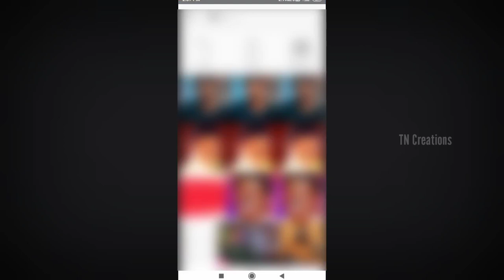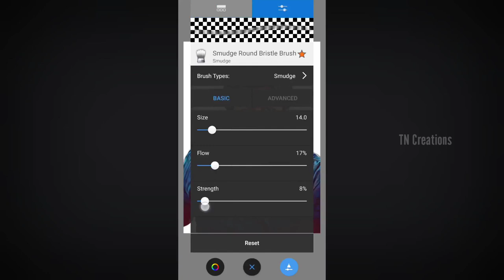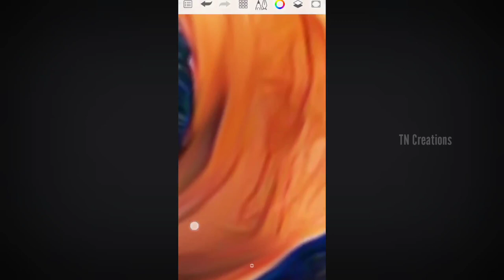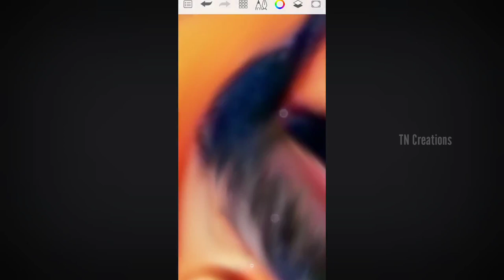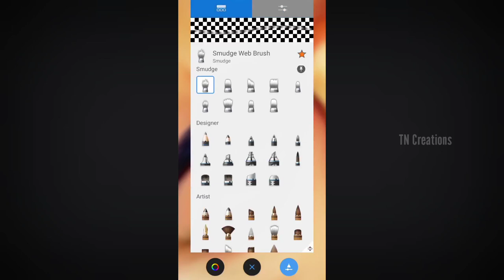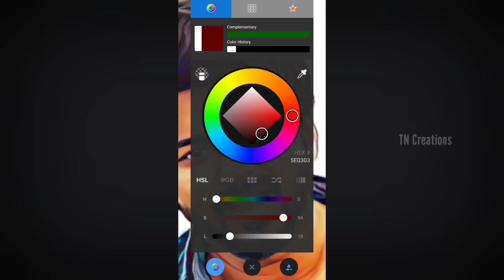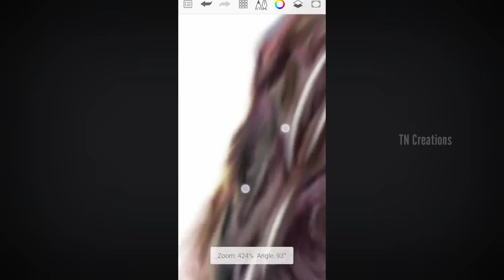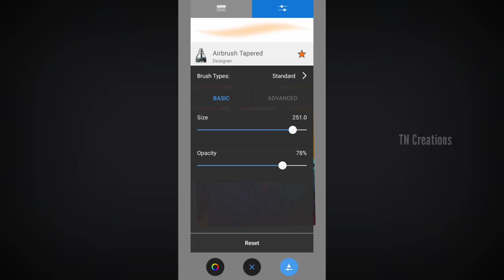Oil Painting in Mobile | Smudge Digital Oil Painting | (@Tn Creations)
Hello everyone welcome to praba art edison channel.  Now watch the amazing world of digital oil painting in the palm of your hand!  In this artist-focused video, we explore the process of creating stunning digital oil paintings using the popular PicsArt and Sketchbook apps with our mobile phones.  Whether you are a seasoned artist or a beginner, this video is a must watch to learn easy techniques of digital painting.  Improve your artistic skills and unleash your creativity with this informative and engaging tutorial.  Don't miss out - check it out now and start your digital painting journey today!
(@Praba Art Edition)